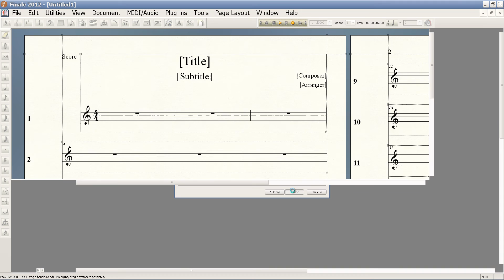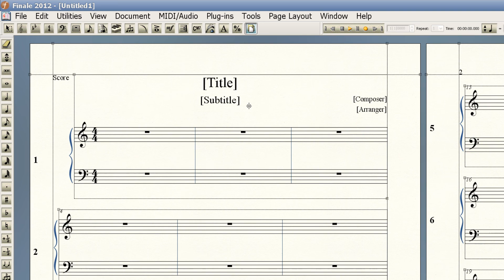Finale 2012 для чайников. Урок 32 – Стандарты издательства Композитор